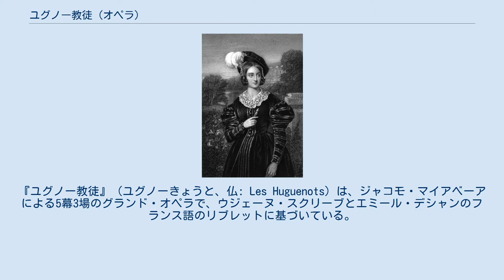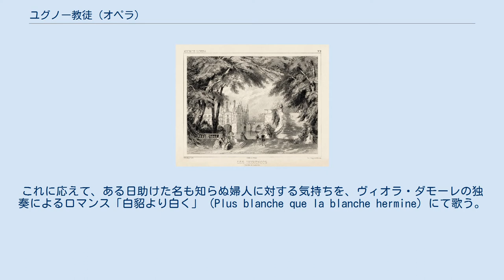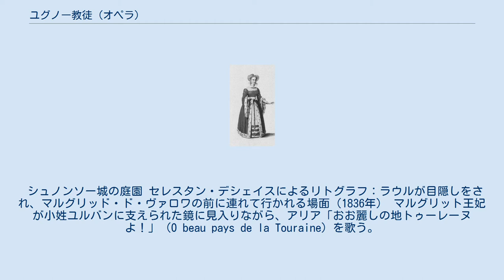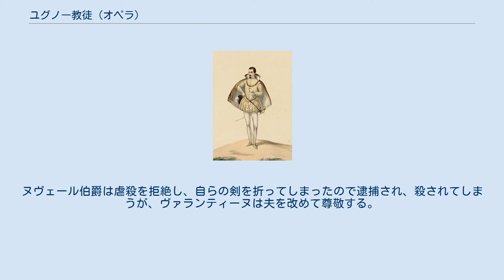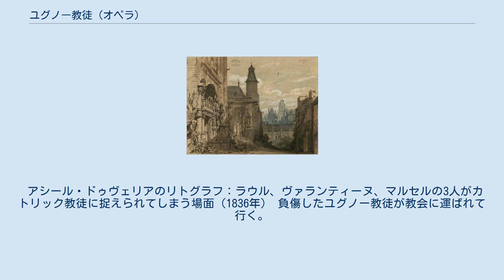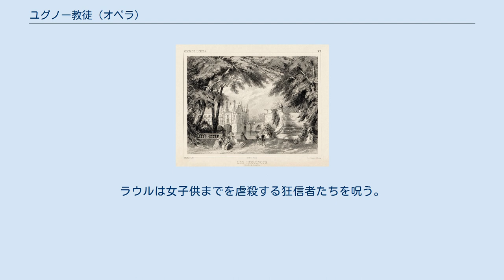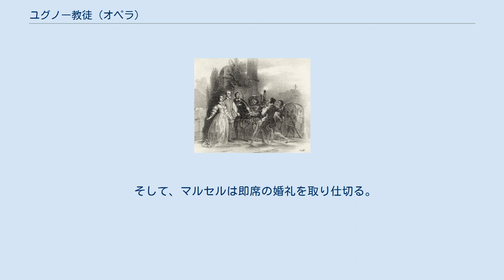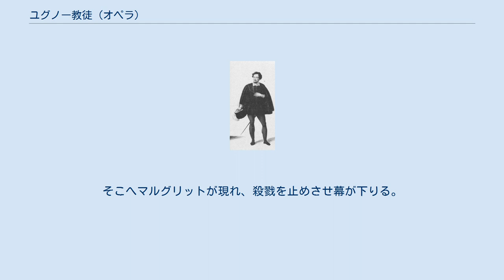ユグノー教徒 (オペラ)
マルグリット・ド・ヴァロワ
『ユグノー教徒』（ユグノーきょうと、仏: Les Huguenots）は、ジャコモ・マイアベーアによる5幕3場のグランド・オペラで、ウジェーヌ・スクリーブとエミール・デシャンのフランス語のリブレットに基づいている。
初演はパリ・オペラ座（サル・ペルティエ）で1836年2月29日にフランソワ・アントワーヌ・アブネックの指揮、歌手は当時の大歌手たちであるジュリー・ドリュ・グラとコルネリー・ファルコン（ソプラノ）、アドルフ・ヌーリ（テノール）、プロスペル・ルヴァスール（バス）らによって上演された。
『悪魔のロベール』の大成功に次いで作曲されたオペラで、マイアベーアにとっては11番目のオペラであり、パリ・オペラ座向けの2作目のオペラである。
1572年8月24日の「サンバルテルミの虐殺」の史実に基づいている。
 ボーカルスコアの表紙（1900年） ジャコモ・マイアベーア 『ユグノー教徒』はマイアベーアの前例のないほどの成功をした傑作と考えられ、フランス風のグランド・オペラのプロトタイプとなったことで、ワーグナー（第4幕のラウルとヴァランティーヌのデュエットが『トリスタンとイゾルデ』の中に想起される）や後にパリ・オペラ座向けにフランス語のグランド･オペラを作曲することになるヴェルディやベルリオーズ、ビゼー、グノー、チャイコフスキー、ムソルグスキーなどへも影響を与えた。
『ユグノー教徒』は1906年5月16日に1,000回目の上演を記録し、パリ・オペラ座で1,000回以上上演された初めてのオペラとなった。
 19世紀には一世を風靡したオペラであり、近年の欧米ではグランド・オペラの再評価と共に再び注目を集め始めている。
上演時間の長さなどは、バレエ・シーンをカットしたり、繰り返しや冗長な部分をカットするなど現実的な対応が各劇場の演出方針によりなされている。
作品の意義については、「サンバルテルミの虐殺を起こした宗教的狂信は、21世紀になって過去のものになるどころか、世界の各地で新たな犠牲者を生み出している。あらゆる形の不寛容に対する告発として、「ユグノー教徒」は今日的意義の再評価が高まっている。もちろんそこに永遠の愛の美しさが浮かび上がるからだが。」（澤田肇）という賛辞も見られる。
 ベルナール・ロマン・ジュリアンによるスクリーブ ウジェーヌ・スクリーブは19世紀のオペラ台本においてヒット作を連発し、また傑出した作家と言える。
スクリーブは、一貫して教会権力に反発する方針を堅持していた。
フランス革命で特権階級の一部を構成していた僧侶も糾弾された後のフランスにおいては、このスタンスは十分に受け入れられた。
『ユグノー教徒』、『預言者』、また、ジャック・アレヴィの『ユダヤの女』においても宗教的不寛容が主題として取り上げられ、いずれもヒットしている。
「観客の度肝を抜く鮮烈な一瞬――それがスクリーブの真骨頂である。自然の脅威を目の当たりにした時と同じく、激しい衝撃に揺さぶられたなら、心は自然と『生まれ変わる』」（岸純信）というのがフランス・オペラ関係者の一致した見解である。
 管弦楽については、創意工夫に富んでおり、斬新な手法で書かれている。
管弦楽の大家に数えられるベルリオーズは『ユグノー教徒』を高く評価しており、1844年に著した『現代楽器法および管弦楽法大概論』に『ユグノー教徒』と『悪魔のロベール』からの使用例を引用している。
ベルリオーズは感謝を込めてマイアベーアへ同書を送っている。
このオペラの上演を満足できるレベルで行うには、7人の一級の歌手が必要であり、上演時間も音楽だけで4時間を要することから、劇場の支配人には相応の負担がかかる。
 マルグリットを演じるジュリー・ドリュ・グラ オペラハウスの演目から『ユグノー教徒』が20世紀後半に減少したのは、第二次世界大戦の莫大な経済的損失が原因である。
それでもジョーン・サザーランドとリチャード・ボニング夫妻の活躍など、擁護する人物も決して少なくはなかった。
サザーランドは自らの1990年の引退公演に『ユグノー教徒』を選択した。
 2011年のブリュッセルのモネ劇場でのオリヴィエ・ピィの演出、マルク・ミンコフスキの指揮による上演は豪華な舞台で注目され、非常に好評を得た。
このプロダクションは2012年にストラスブールのライン国立歌劇場においてダニエレ・カッレガーリの指揮で再演された。
ベルリ...